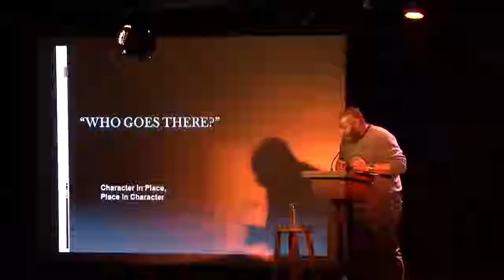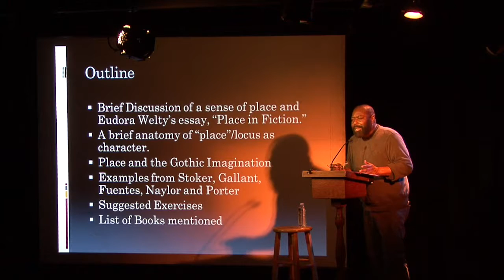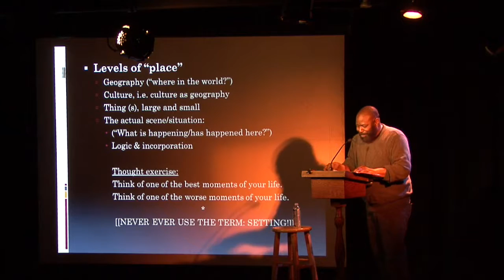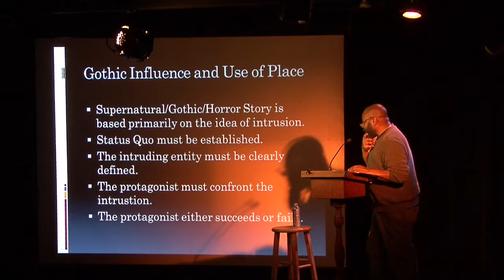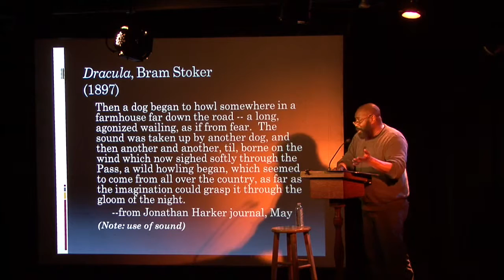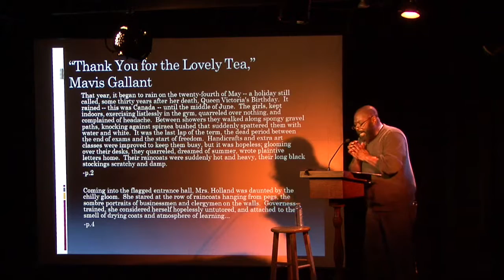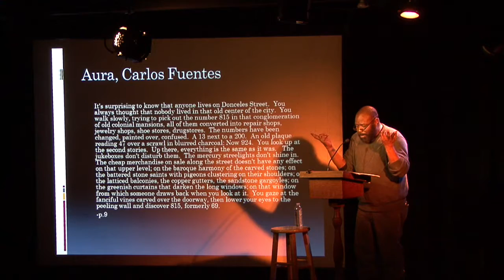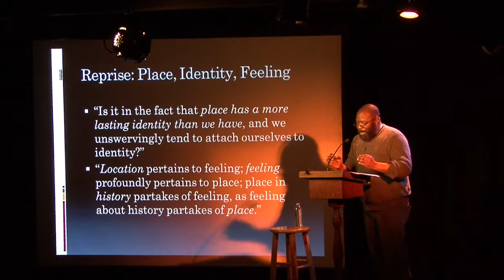Word Works: Randall Kenan on Place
Just as your own life is shaped by the places in which you choose to rest and move and exist, so are your character’s lives by the places in which you choose to plop them down. Randall Kenan will tell you all he knows about place and how it affects the people moving through your stories and poems.

Fiction writer Jeff Bender will conduct a Q&A with Kenan following the talk. The bar will be open, and books will be for sale by Elliott Bay Book Company.

Randall Kenan’s first novel, A Visitation of Spirits, was published by Grove Press in 1989; and a collection of stories, Let the Dead Bury Their Dead, was published in 1992 by Harcourt, Brace. That collection was nominated for the Los Angeles Times Book Award for Fiction, was a finalist for the National Book Critics Circle Award, and was among the New York Times Notable Books of 1992. He is also the author of a young-adult biography of James Baldwin. Walking on Water: Black American Lives at the Turn of the Twenty-First Century was published by Alfred A. Knopf in 1999, and was nominated for the Southern Book Award. He is the recipient of a Guggenheim Fellowship, a Whiting Writers Award, the Sherwood Anderson Award, the John Dos Passos Award, and was the 1997 Rome Prize winner from the American Academy of Arts and Letters. He was awarded the North Carolina Award for Literature in 2005.